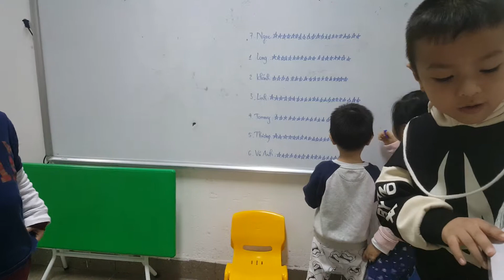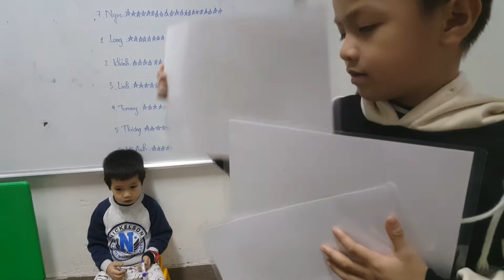Conversation - Khanh and Tommy - Ms Jenny's class